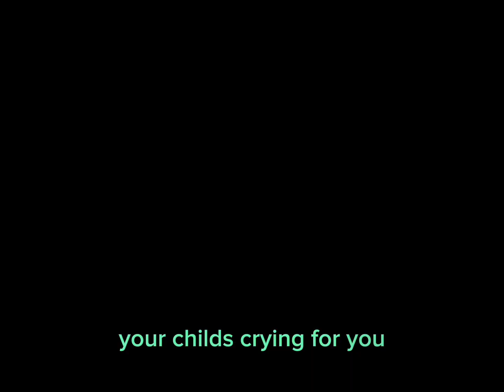LORE FOR FATHER